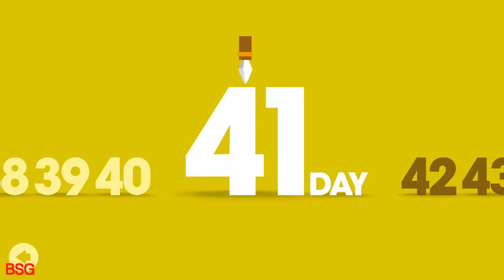Big Hunter - The Woolly Rhino Story - Day 41 - 45 | BSG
Big Hunter is a dynamic physics game that hunts gigantic primeval animals with spear, axe and boomerang. The Woolly Rhino Story - Day 41-45. BSG

              BY KAKAROD INTERACTIVE

                               GAMES